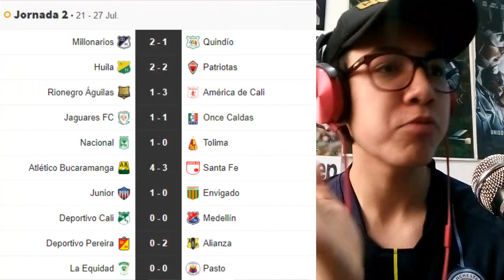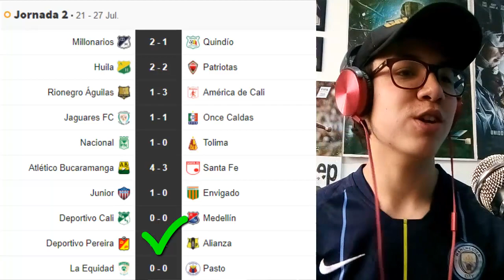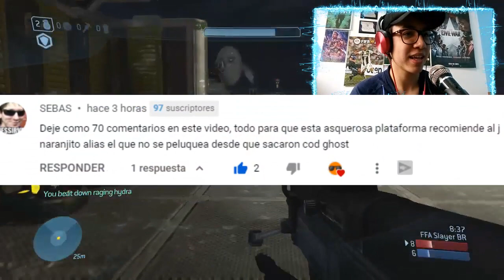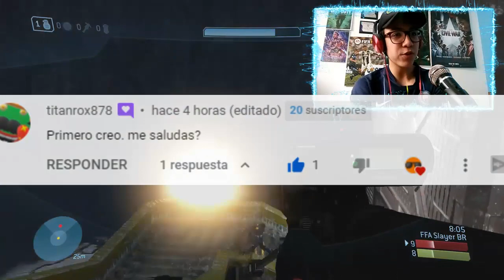LIGA CHIBCHOMBIANA (LIGA BETPLAY) 2021-2 (FECHA 3) PREDICCIÓN 🇨🇴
⚽✅ LA LIGA BETPLAY (COLOMBIANA) CONTINUA POR TODO LO ALTO, acompáñame en esta PREDICCIÓN de la FECHA 3 de esta MARAVILLOSA LIGA

⌛MARCAS DE TIEMPO⌛:
0:00 Introducción
0:29 Repaso de los Resultados XD
2:24 Quindío VS Rionegro Águilas
3:07 Tolima VS Alianza Petrolera
4:37 Deportivo Cali VS Atlético Bucaramanga
5:52 Medellín VS Junior
6:58 Patriotas VS La Equidad
7:53 Envigado VS América de Cali
8:33 Once Caldas VS Millonarios
9:24 Jaguares FC VS Atlético Huila
10:02 Deportivo Pasto VS Deportivo Pereira
10:27 Santa Fe VS Atlético Nacional
11:41 Saludos y Final

Soy J NARANJITO y hoy vengo a que hagamos un Pronostico​​​​​​​​​​ de la Jornada 2 de la LigaBetPlay​​​​​​​​​​ 2021-2 (Futbol Colombiano) en el cual analizaremos y trataremos de predecir el resultado de todos los encuentros de la jornada como por ejemplo AtleticoNacional VS Santa Fe, Deportivo Cali VS Bucaramanga, Medellín VS Junior y muchos más. Espero les guste :D

🎶MÚSICA UTILIZADA EN ESTE VÍDEO 🎶:
- Elephante Ft. Brooke Forman - Temporary Love